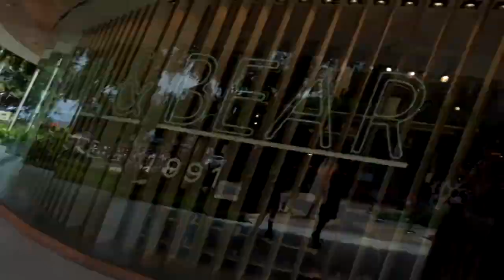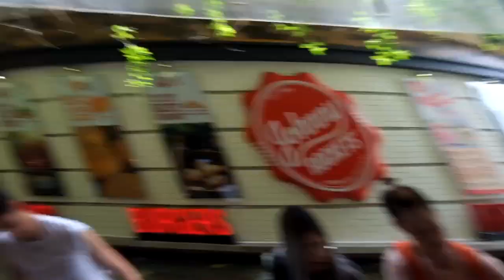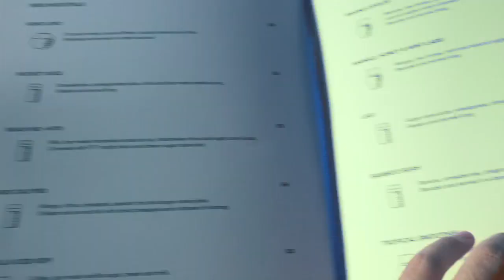BALITRIPDAY1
Vlog ini pas aku dan temen - temen lagi jalan2 ke bali!

THANKYOU !

btw, ada salah kalimat di ending video, seharusnya
" di tunggu ya day 2 nya "
HAHA

maaf sy agak sedikit koleng pada saat itu hehehe